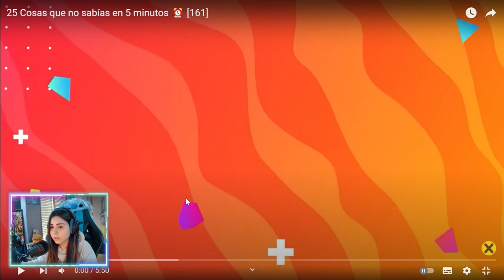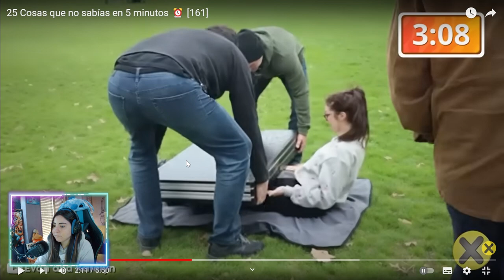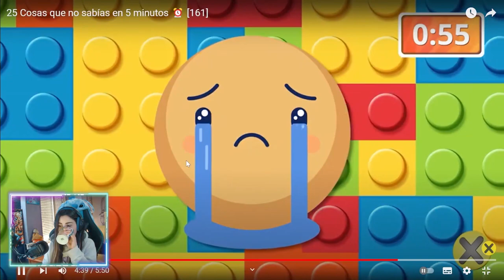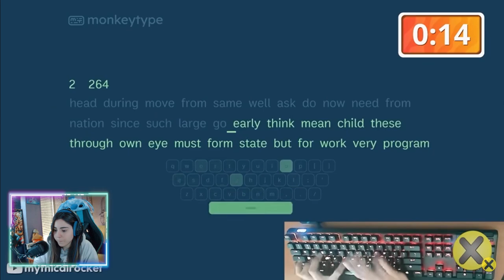25 COSAS QUE NO SABIAS PERO AHORA SI ⏰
Aquí tenéis 25 datos curiosos que no sabías hace 5 minutos.

Mis redes:
 ⌈Redes⌋